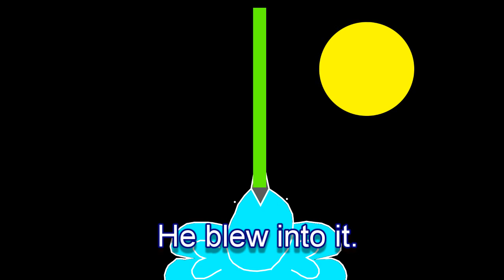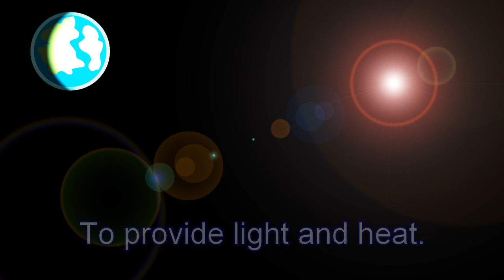The Dream of Creation - How the World, Sun and Space were Made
This is the first in a series of Cloudskipper Dreaming stories, inspired by the Aboriginal Australian dreamtime myths and the five elements from Tibetan Bon.

This story follows the creation of the universe in a dream had by a magical bird of a five colored rainbow.  He creates space from the white strand, the Earth from the yellow, air from the green, water from the blue and the Sun from the red.

In the following stories, Cloudskipper brings down his friends to live on the new Earth and provides helper beings of light to look after them. These beings later become the stars who watch over from the sky.  He then creates clouds to help bring rain and fertility, creates the Moon to help Brolly Bird find her necklace and finally rainbows are made, bringing the story full circle.

Tie-in eBook now on Kindle!